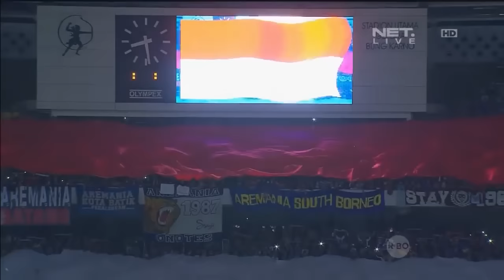FULL MATCH!! PERSIB BANDUNG VS AREMA CRONUS Final Torabika Bhayangkara Cup 2016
Arema Cronus juara Piala Bhayangkara 2016, kepastian ini didapatkan setelah Singo Edan menang dengan skor 2-0 melawan Persib Bandung di laga puncak, Minggu (3/4).

Kemenangan Arema didapatkan melalui gol yang dibuat oleh Raphael Maitimo di menit ke-60 dan Sunarto di menit ke-85. Atas kemenangan ini, Singo Edan diganjar dengan hadiah sebesar Rp2.5 miliar.

Ajang Piala Bhayangkara adalah turnamen yang digelar oleh Kepolisian Republik Indonesia. Turnamen ini dibagi menjadi dua grup yang pelaksanaanya dilakukan di Bandung dan Gianyar.

Arema tergabung di grup B bersama tuan rumah Bali United, PS Polri, Persija Jakarta, dan Persipura Jayapura. Sementara untuk grup A diisi oleh tuan rumah Persib Bandung, Sriwijaya FC, PS TNI, Mitra Kukar, dan Pusamania Borneo FC.

Lolos Dengan Sulit

Sebelum pertandingan melawan Persib, ada ungkapan yang menarik yang dilontarkan oleh pelatih Arema, Milomir Seslija. Dirinya menyatakan jika kelolosan Persib ke final ditempuh dengan jalan yang cukup mudah dibandingkan pasukannya.

Milo menjelaskan jika Arema harus bermain di Bali dan melakoni pertandingan yang cukup sulit melawan tuan rumah dengan kemenangan 2-1.

Sempat ditahan oleh PS Polri di pertandingan kedua dengan skor 0-0. Arema akhirnya menang dengan skor 1-0 melawan Persija Jakarta di laga ketiga.

Di pertandingan keempat, Arema yang sudah memastikan lolos ke babak selanjutnya seperti melepas pertandingan melawan Persipura. Dengan skuat cadangan Arema berhasil menahan imbang tim Persipura yang turun dengan mayoritas pemain inti dengan skor 0-0.

Di babak semifinal Sriwijaya FC, sebuah gol dari Ahmat Farizi di menit ke-44 berhasil membawa Arema lolos ke babak final menantang Persib Bandung.

“Persib banyak bermain dikandang sendiri. Semua mereka lakukan di Bandung. Sehingga kami yakin bisa mengalahkan mereka karena kami sudah memiliki mental kuat untuk menang,” tegas Milo.

Non Teknis Menjelang Final

Usai lolos ke babak final, Arema praktis hanya memiliki waktu sebanyak tiga hari saja untuk melakukan persiapan laga puncak. Namun, kondisi itu coba disikapi dengan bijak oleh Milo. Menurutnya pemainnya dalam kondisi bagus dan siap mengalahkan Persib Bandung.

Sementara dari sisi nonteknis, puluhan ribu Aremania tanpa dikomando segera melakukan persiapan untuk berangkat ke Jakarta. Aremania sempat kesulitan untuk mendapatkan moda transportasi ke Jakarta.

“Aremania ini punya uang, hanya saja kami kesulitan mendatangkan bis untuk mengangkut ke Jakarta, kami mohon bantuannya,” tegas Ovan Tobing kepada Walikota.

Tidak hanya bis, ternyata Walikota Malang HM Anton turut menggratiskannya karena Aremania hanya perlu membayar tiket dan makannya saja. Ada 10 bis yang disumbangkan Anton untuk mengangkut Aremania. Selain Kota Malang, Bupati Malang Rendra Kresna, dan Walikota Batu Eddy Rumpoko juga turut menyumbangkan bis dengan jumlah masing-masing 10 dan enam.

Hasil Piala Bhayangkara

Selain Arema yang mendapatkan juara, Arema mendapatkan Rp2.5 miliar, sementara Persib sebagai tim runner-up meraih hadiah uang 1,5 miliar rupiah. Sriwijaya FC yang meraih peringkat ketiga juga mendapatkan uang sebesar 750 juta rupiah, dan Bali United sebagai tim posisi keempat meraih 500 juta.

Gelar tim fair play diraih oleh Sriwijaya FC. Atas penghargaan ini, Sriwijaya FC berhak menerima hadiah sebesar 150 juta rupiah.

Untuk gelar Pemain Terbaik jatuh ke tangan bek kiri Arema, Johan Alfarizie. Pemain 25 tahun itu mendapatkan hadiah sebesar 150 juta rupiah. Pencetak gol terbanyak atau top scorer diraih oleh dua pemain sekaligus, yakni Samsul Arif (Persib) dan Beto Goncalves (Sriwijaya FC), dengan torehan tiga gol. Keduanya menerima hadiah 100 juta rupiah.

Wasit terbaik juga mendapatkan hadiah. Kali ini, gelar tersebut diperoleh wasit asal Purwakarta, Thoriq Al-Katiri. Thoriq menerima uang sebesar 50 juta rupiah. Adapun kategori Suporter Terbaik diraih oleh pendukung Persib. Para bobotoh mendapatkan hadiah 100 juta rupiah.